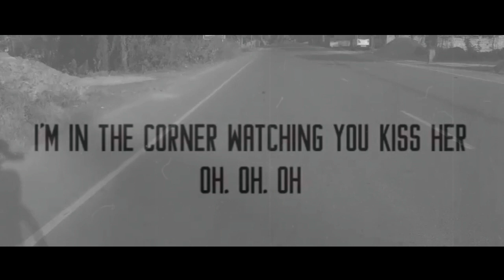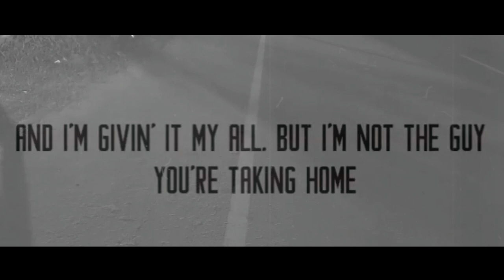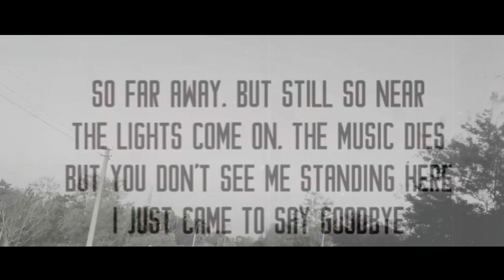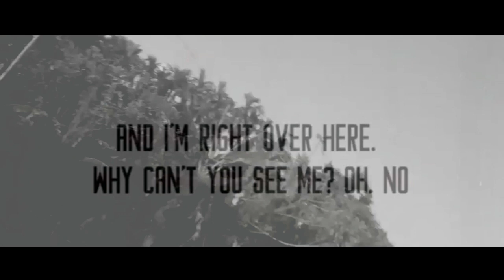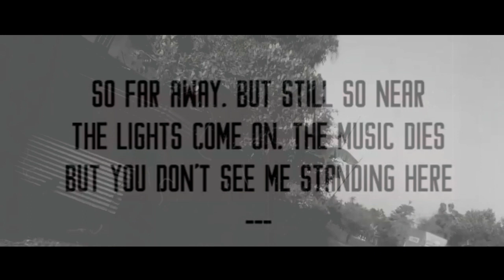Dancing On My Own | Calum Scott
Hello Champions🤩Thanks for supporting me💜😗